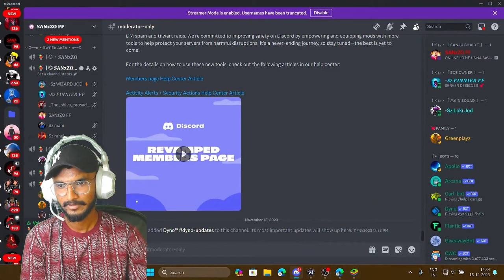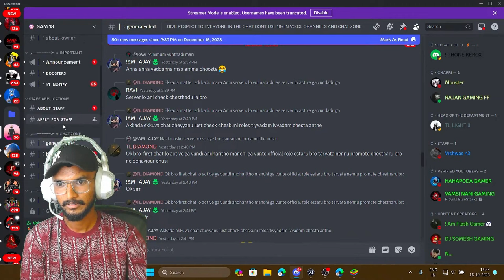1V4 😱 GUILD TEST PRANK 😍 STREAMER SHOCKED💥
🔸LUV U MACHASS TYNQ FOR SUPPORTING 😙

         🔻IN GAME
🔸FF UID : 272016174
🔸GUILD UID     : 61552326  (THAGGEDE LE )

        🔻pc specs : -

🔸processor : ryzen 7 5700g
🔸gpu            :  3060 colorful batlle ax 12gb ram
🔸ram            : gskill trident 16 gb ram
🔸monitor     : benq ex2710s